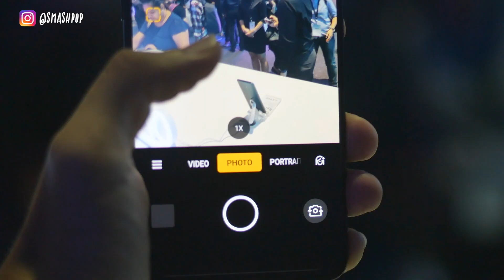OPPO Reno 10X Zoom kini di Malaysia! freshnyasmashpop | smashpop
10X Zoom Hybrid, 60x Zoom Digital!
Oppo Reno terbaru mempunyai skrin 6.6inci. Inilah pelancarannya di Malaysia!